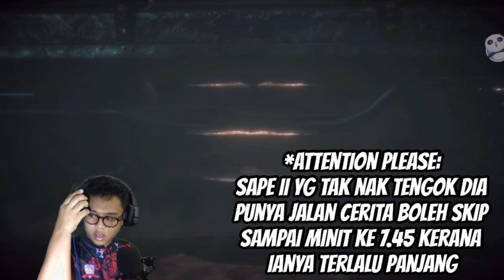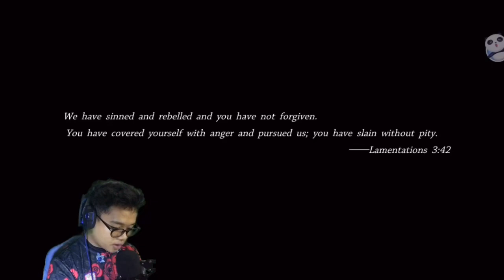TOP HIGH GRAPHICS GAME TAPI MISINYA MENYELAMATKAN TELUR? | PASCALS WAGER IOS (MALAYSIA)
Sorry kalau dalam video ni aku tak banyak cakap.. pasal untuk ke loghat semenanjung tu masih dalam pembelajaran.. BTW game PASCALS WAGER ni pasal seorang pahlawan...

Thanks sebab dah tonton & support channel aku. Tekan Liked & Share video ni jika korang suka ,& comments jer yang korang suka, aku akan usahakan untuk membalasnya FRIENDZ:)

Nak try game ni?

Tonton vine aku☝🏻

Thanks FRIENDZ~~~